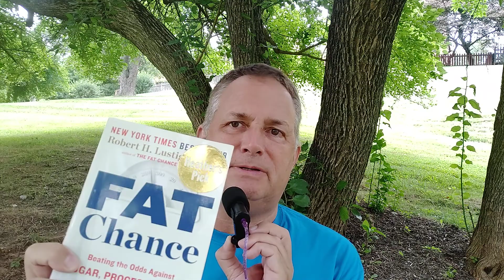Debunking myths: Is a calorie a calorie?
A calorie is a calorie sounds perfectly logical, doesn't it?  I  start on a multi video series about sugar by debunking this "common sense" hypothesis.  I have already learned more about this topic while it was uploading.  God Bless, Dr. Paul Mabry for posting his lectures.